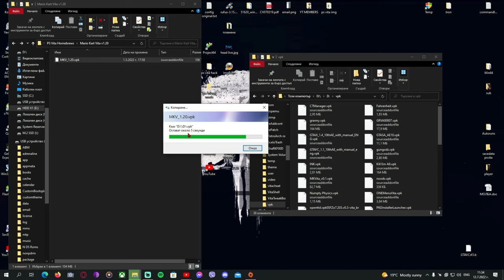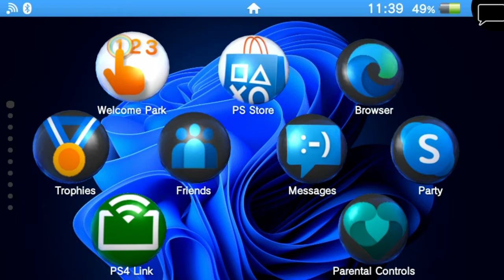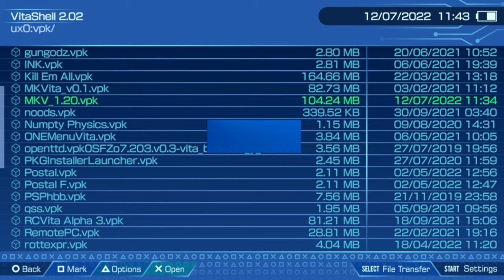Mario Kart 1.20 On PlayStation Vita / Mario Kart 1.20 on PsVita / MK1.20 Vita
Mario Kart 1.20 for Playstation Vita -  Mario Kart 1.20 Playstation Vita -  Mario Kart Vita
This amazing Mario Kart v1.20 port for PlayStation Vita its realy good .
This video contains gameplay and installation guide for Mario kart 1.20 port for PlayStation Vita
Mario kart 1.20 its runing on Playstntion Vita with 30 fps and good grafix .

Mario Kart[a] is a series of racing games developed and published by Nintendo. Players compete in go-kart races while using various power-up items. It features characters and courses from the Mario series as well as other gaming franchises such as The Legend of Zelda, Animal Crossing, F-Zero, and Splatoon.

The series was launched in 1992 with Super Mario Kart on the Super Nintendo Entertainment System, to critical and commercial success.[1] The Mario Kart series totals fourteen games, with six on home consoles, three on handheld consoles, four arcade games co-developed with Namco, and one for mobile phones. The latest game in the main series, Mario Kart Live: Home Circuit, was released on the Nintendo Switch in October 2020. Over 164.43 million copies in the series have been sold worldwide.

Video Chapters
0:00 Intro
0:12 Vita Homebrew Serious Logo
0:20 Sony Logo
0:23 GamePlay
7:58 Installation Guide
11:14 Outro